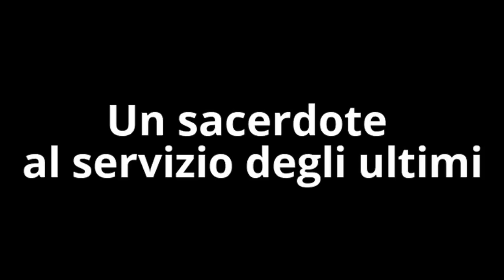Viterbo - L'ultimo saluto a don Bruno Marini